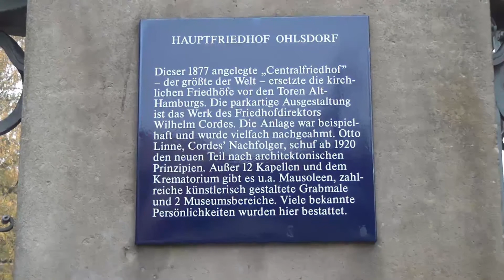hamburg friedhof ohlsdorf feuerwehr gedenktag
kranzniederlegung an der gedenkstätte der feuerwehr...angehörige vieler wehren waren anwesend...veteranen...auch die jugendfeuerwehr war vertreten.die polizei  regelte den verkehrsablauf...viele feuerwehrfahrzeuge mußten parken...die feuerwehrkapelle spielte.